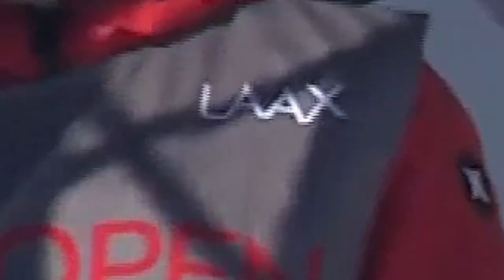Sean Fitzsimons (USA) | Winner | Men's Slopestyle Highlights | LAAX OPEN | FIS Snowboard